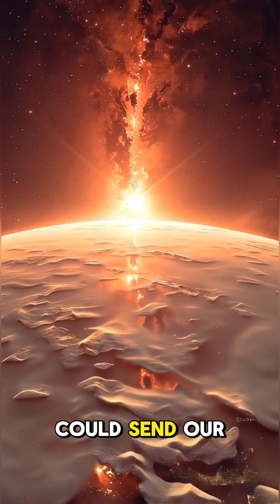What If Earth Had TWO SUNS?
No night. No stars. Just endless daylight — and a planet on the edge of destruction.
Discover how humanity might survive a double-star system.